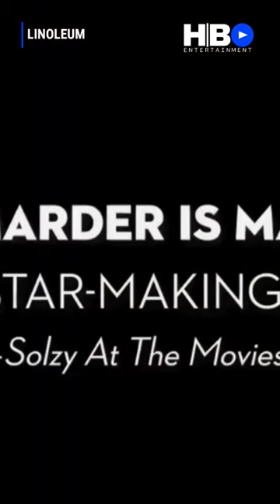A RADIANT GIRL (2023) | Rebecca Marder | Drama Movie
A RADIANT GIRL Trailer (2023) Sandrine Kiberlain, Rebecca Marder, Drama Movie